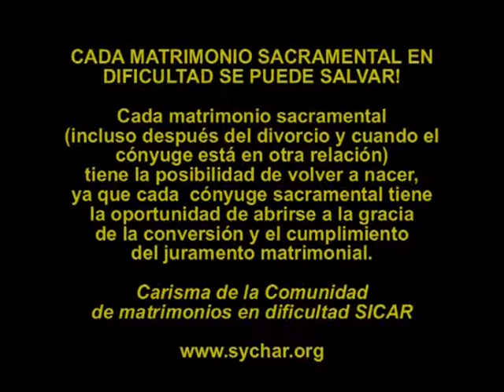Carisma de la Comunidad de matrimonios en dificultad SICAR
Cada matrimonio sacramental (incluso después del divorcio y cuando el cónyuge está en otra relación) tiene la posibilidad de volver a nacer, ya que cada  cónyuge sacramental tiene la oportunidad de abrirse a la gracia de la conversión y el cumplimiento del juramento matrimonial.